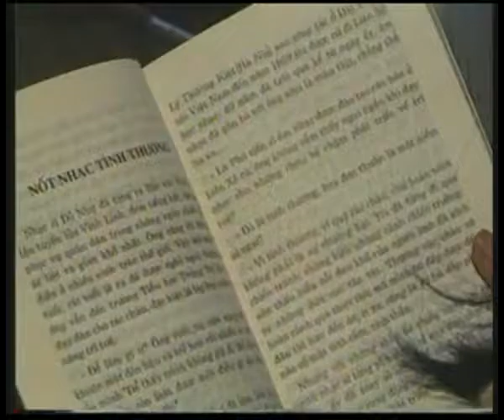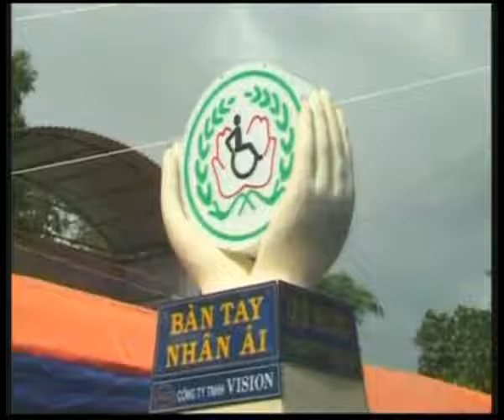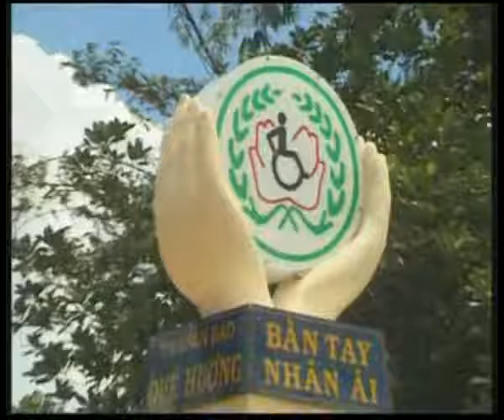Huỳnh Tiểu Hương Có rất nhiểu Điều kiện để vui chơi...